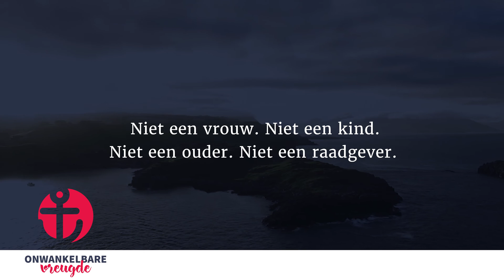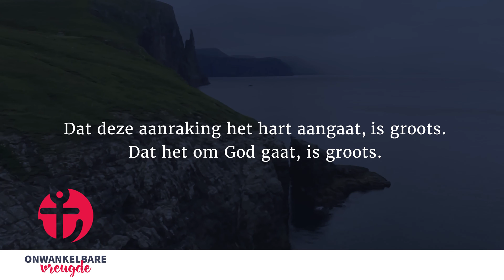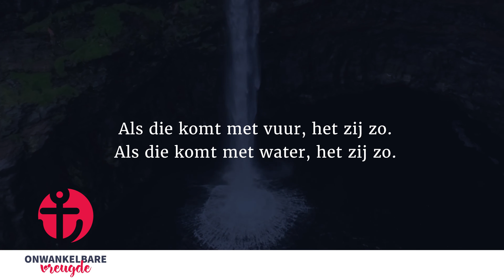18 april | God, Raak Ons Hart Aan | 'Onwankelbare vreugde' - John Piper